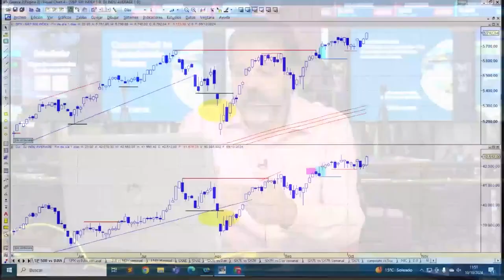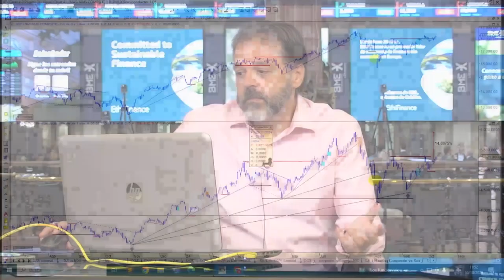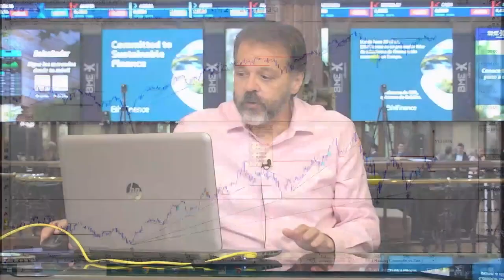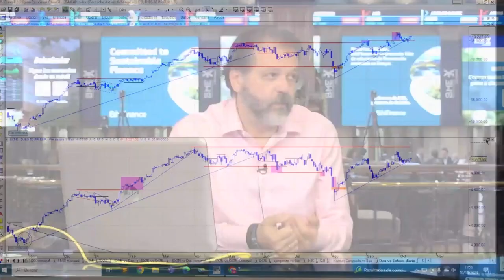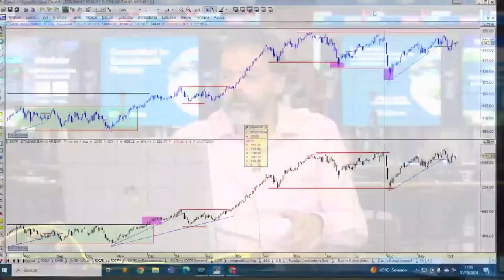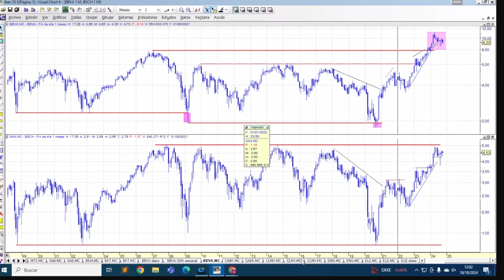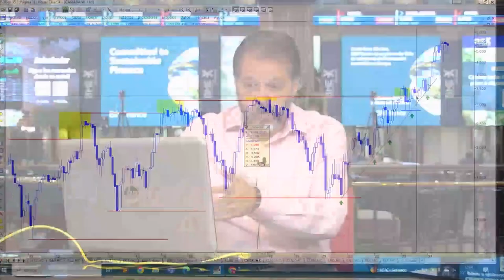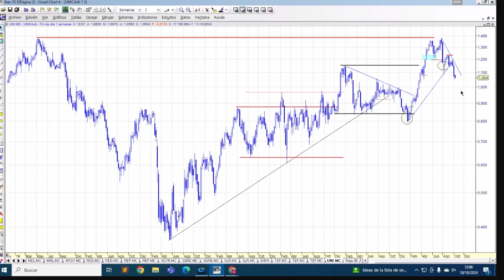Santander, BBVA, DAX, Euro Stoxx, DAX, SP500, Dow Jones: SOPORTES y convergencias de PELIGRO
Gerardo Ortega, responsable de gerardoortega.es y analista jefe de Trive, apunta a los niveles que tendrían que perder al mismo tiempo el SP500, Dow Jones, Nasdaq, DAX y Euro Stoxx, junto con la banca europea, para salir del lateral en la parte alta en el que están situados y pensar en "problemas" en los mercados. Además, el analista señala también la zona de mínimos de referencia para BBVA, Banco Santander, Bankinter, Sabadell y Caixabank.